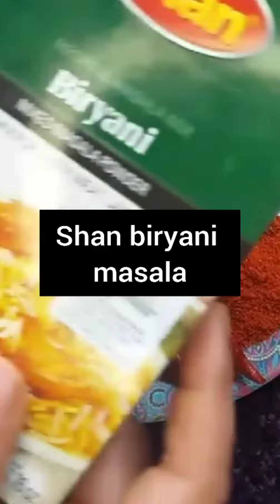mutton biryani recipe| मटन बिरयानी| Biryan in just 30 min|easy & simple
How can I tenderize mutton for biryani?
Mutton Biryani Recipe in Hindi
Mutton biryani ingredients
Mutton biryani in cooker
1 kg mutton biryani ingredients